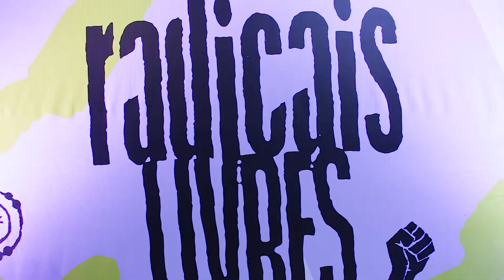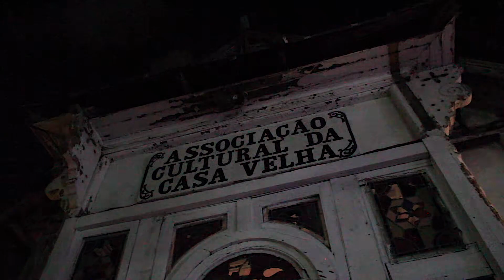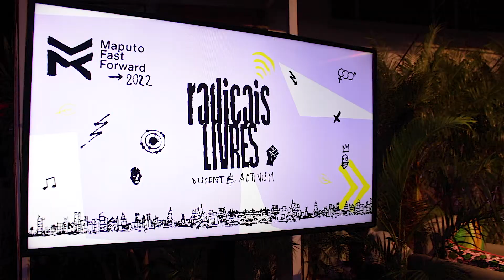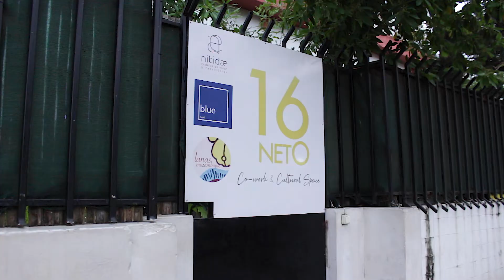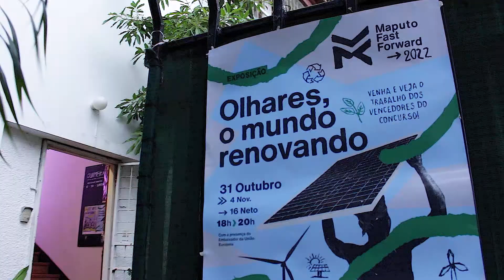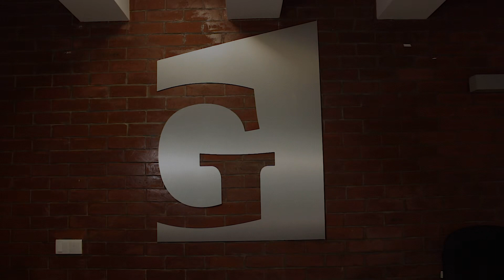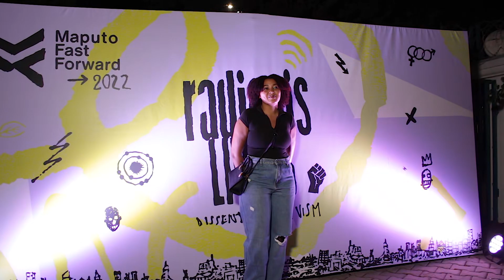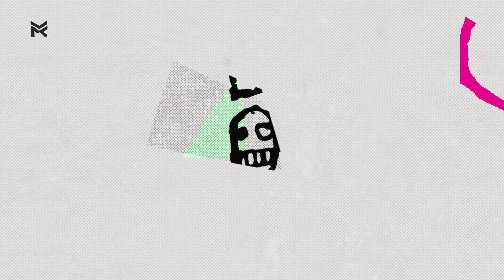MFF2022 - Full Recap ✨RADICAIS LIVRES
Um radical livre pode ser definido como qualquer espécie molecular capaz de existência independente que contenha um electrão não emparelhado num orbital atómico. A presença de um electrão não emparelhado resulta em certas propriedades comuns que são partilhadas pela maioria dos radicais. Muitos radicais são instáveis e altamente reactivos.

A ideia é usar esta terminologia de "radicais livres" como metáfora para a necessidade de pensar e agir de formas diferentes e radicais em relação às crises múltiplas e convergentes que o mundo está a enfrentar.